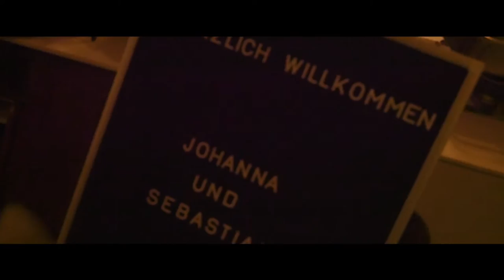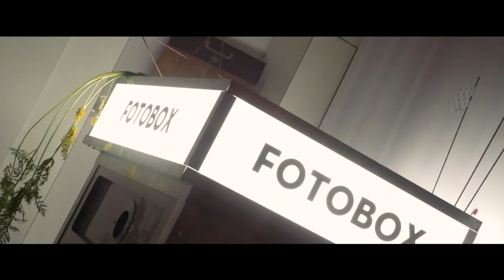Hamburg - Natal na Alemanha é lindo